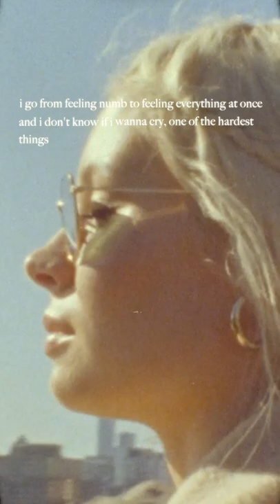central park is a sad song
When You Lose Someone, the new single out now.

Lyric Video: Natalie Sakstrup